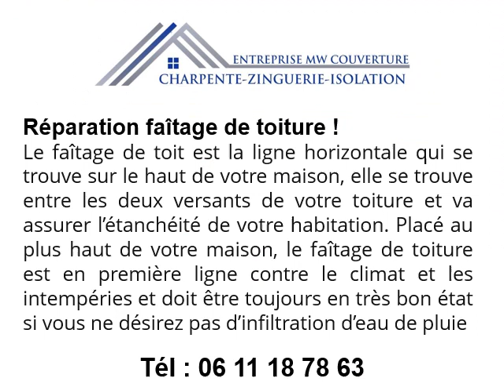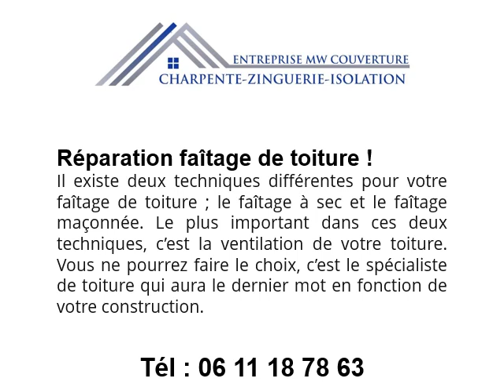Réparation faîtage toiture à Méry-sur-Oise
Nos spécialités :
-Changement de tuiles sur faîtage à Méry-sur-Oise
-Pose tuiles sur faîtage à Méry-sur-Oise